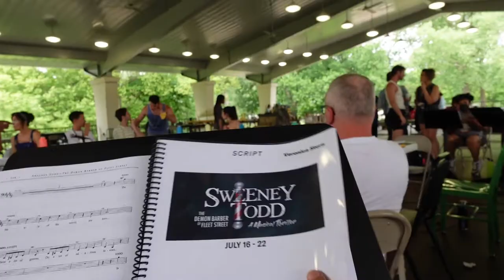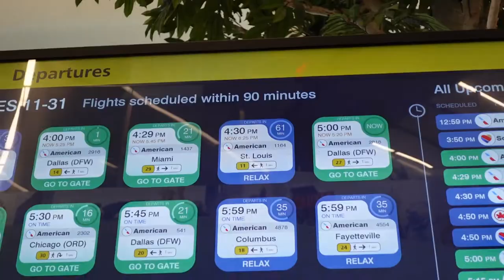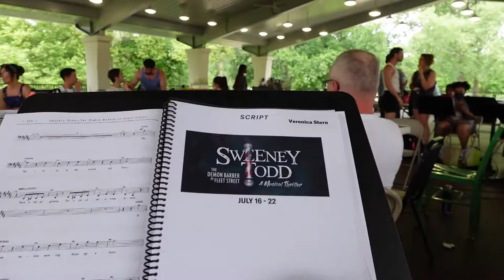my first week in st. louis | veronica's vlogs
In this first vlog. travel with me to St. Louis, meet some old friends, and get acclimated to the new job! I'll be spending the month of July doing Sweeney Todd at The Muny. It's my first time in St. Louis and The Muny, so come along with me as I explore this super cool city!